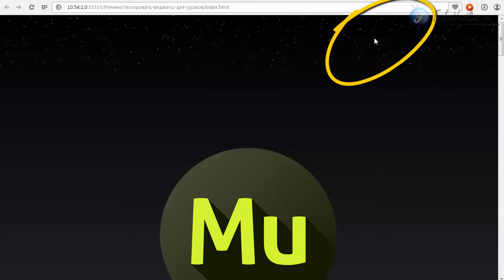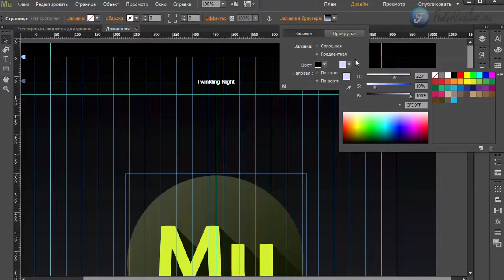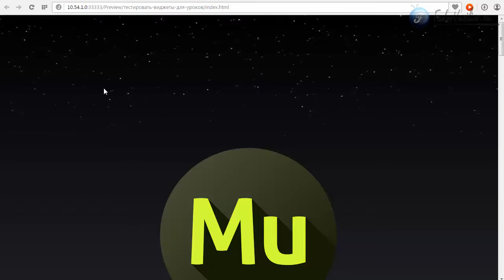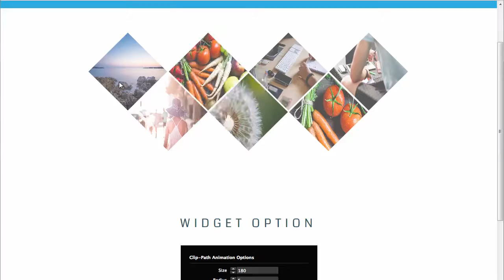Виджет звезды в ночи в Adobe Muse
В этом уроке я вам покажу виджет с помощью которого вы сможете украсить шапочку вашего сайта, живым ночным небом со звездочками и пролетающей кометой.